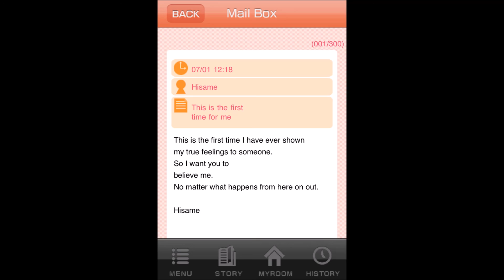Shall We Date Heian Love Hisame Chapter 8